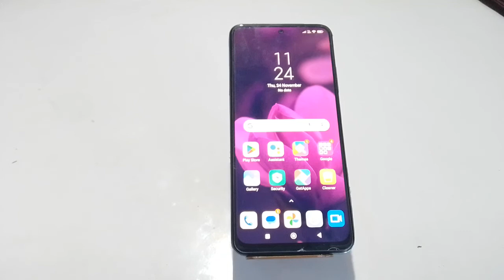Face Lock Setup In Redmi Note 12 Pro,, How To Set Face Lock In Redmi Note 12 Pro,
Face Lock Setup In Redmi Note 12 Pro,, How To Set Face Lock In Redmi Note 12 Pro,, Face Lock Kaise Lagaen In Redmi Note 12 Pro,

Facelock Redmi Note 12 Pro,